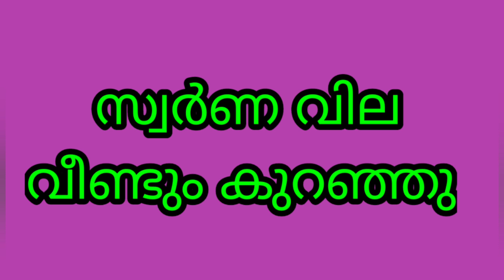സ്വർണം വീണ്ടും താഴോട്ട് |Today's gold rate/ഇന്നത്തെ സ്വർണവില